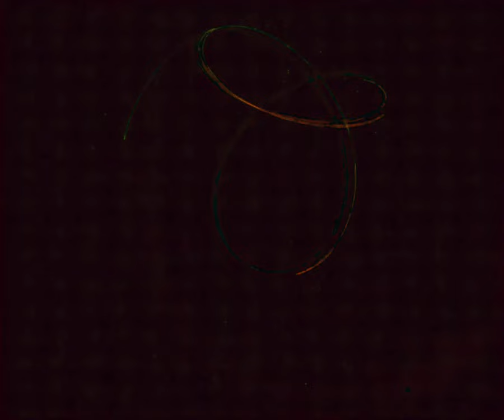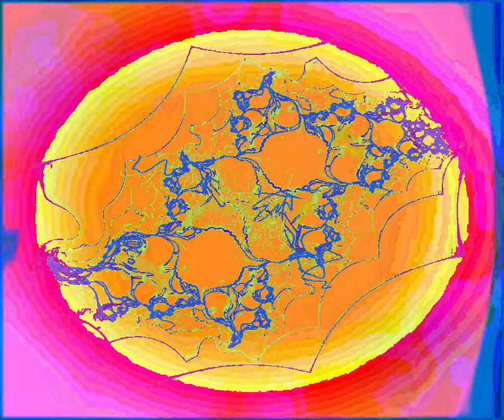[EPILEPSY WARNING] Movie 23 09 16 20h13m11s